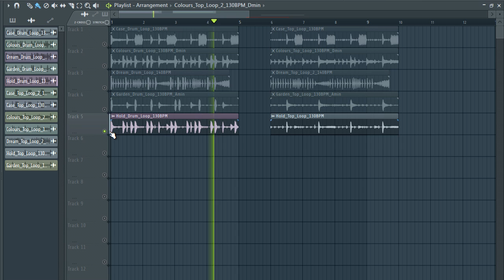TRAP DRUM LOOPS 2020 VOL:22 |FREE loop kit trap | 69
free trap loop kit 2019,trap drum loop 2020 69

……:::::: Specifications ::::::…
• 5 DRUM LOOPS
• 5 top loops